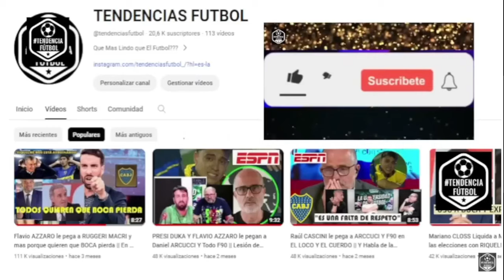Un Mercenario! PRENSA MEXICANA DESTRUYE a GAGO por su posible LLEGADA a BOCA JUNIORS